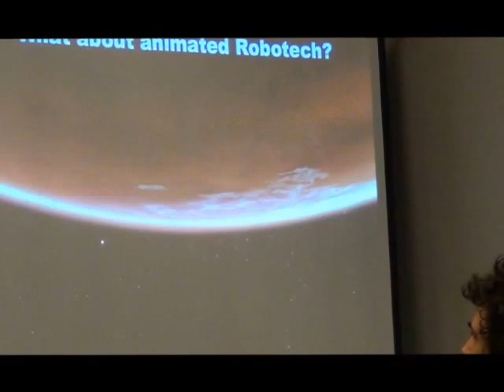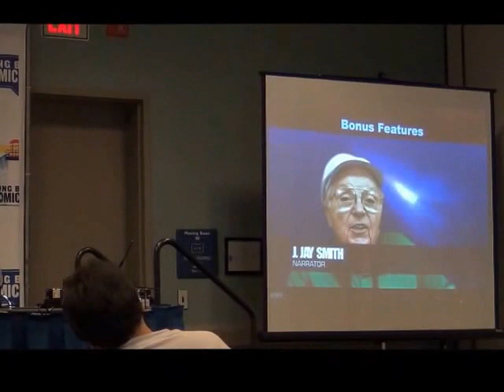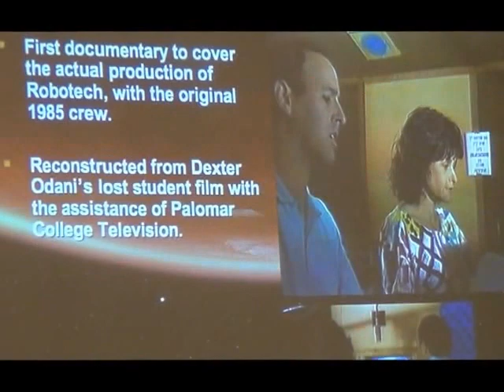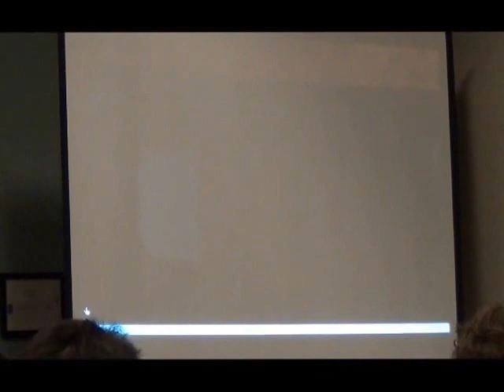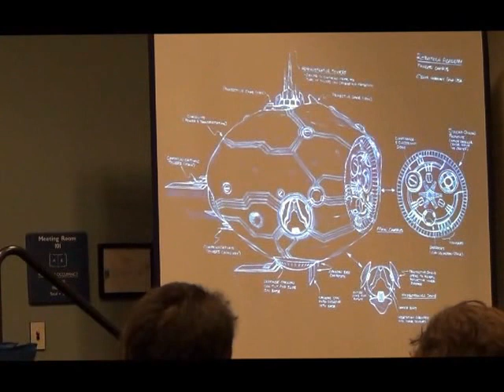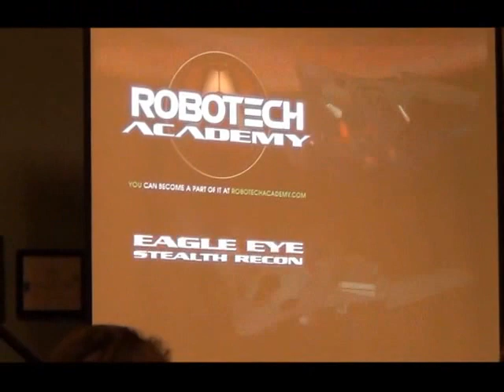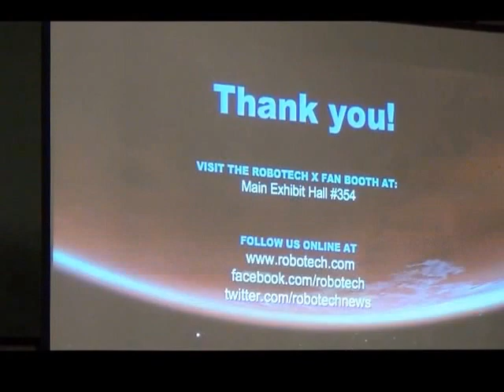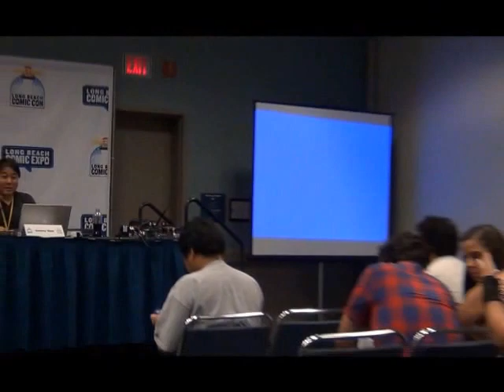LBCC Robotech Panel II